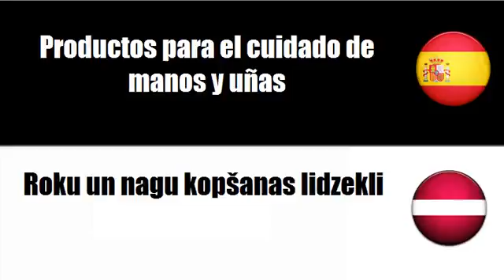Aprenda palavras em Letonia # Tema = Productos para el cuidado de manos y uñas